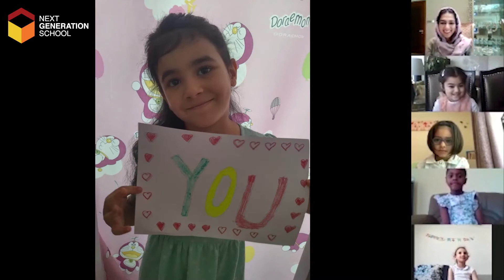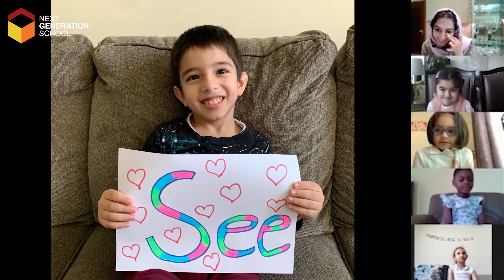TeacherAppreciationWeek | Next Generation School